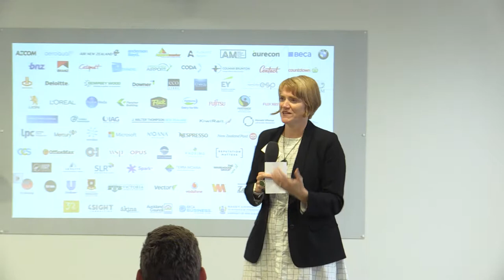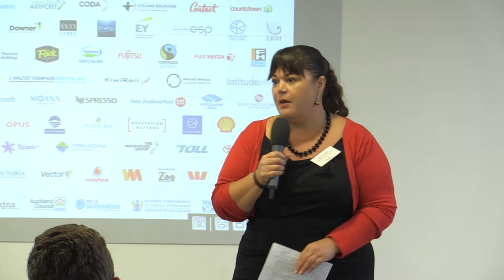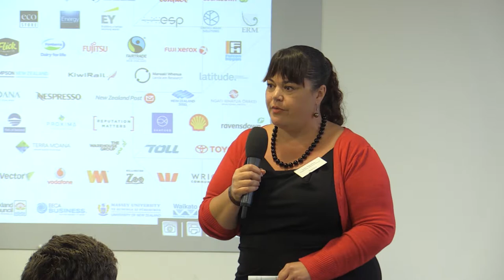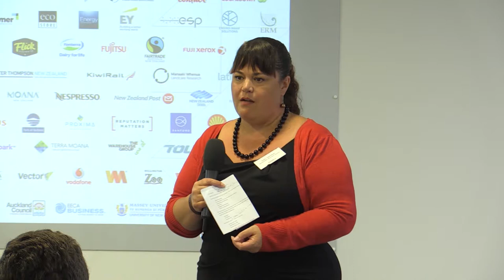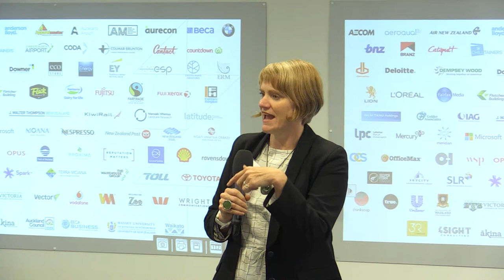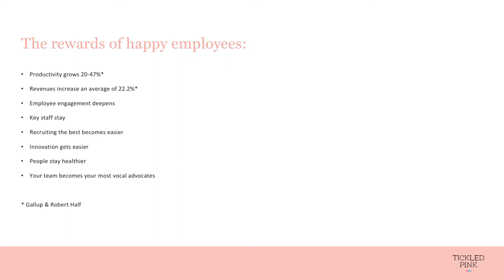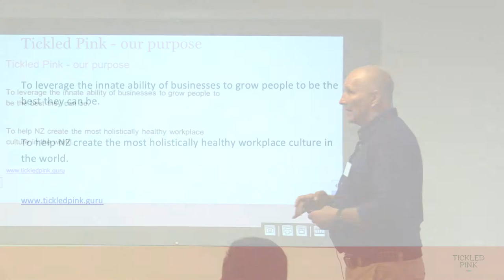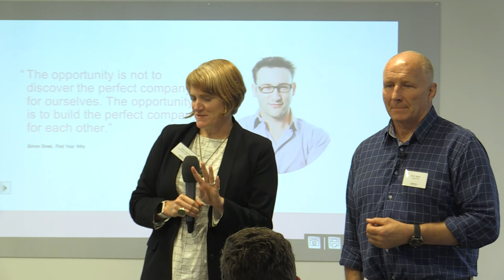Taking on Sustainability in 2018 & Tickled Pink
A networking event to talk about what's going to be big in the sustainable business world this year, and what's in store for SBC members.

We'll share our plans, projects and priorities for 2018, and you'll have a chance to tell us more about your organisation's sustainability goals for the year ahead. And we're delighted to have guest presenter Jerry Beale, Chief Happiness Officer at Tickled Pink, to run a session for the audience - including Livestream viewers - on transforming business performance through creating happiness and discovering your critical purpose.